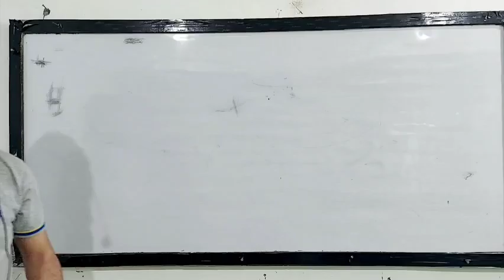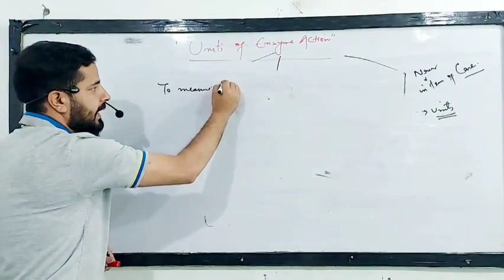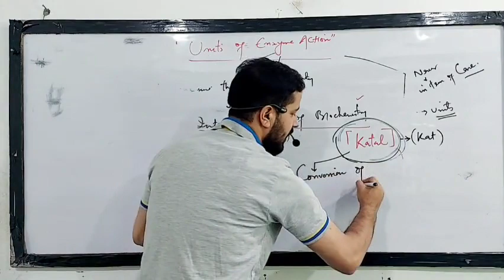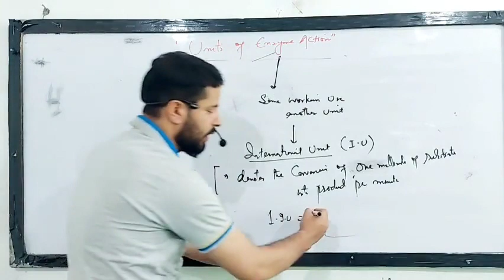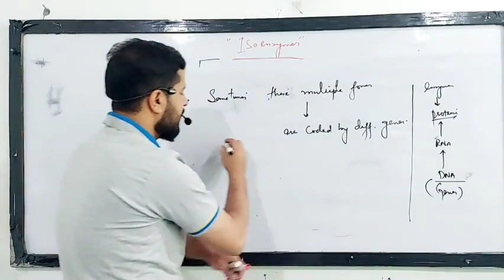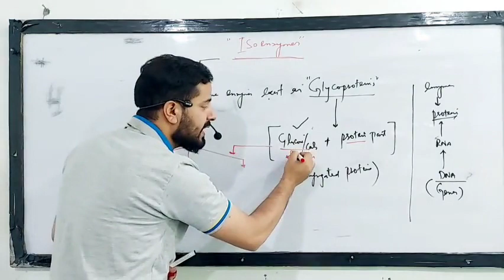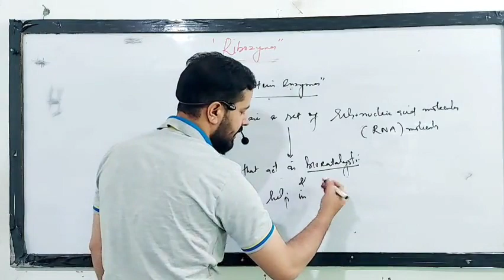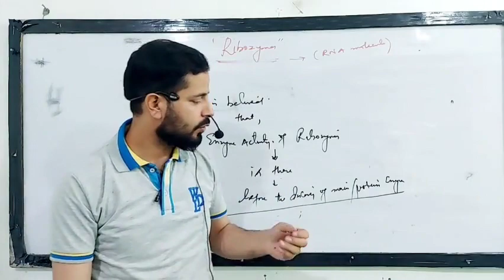Lec:9 ENZYMES(PART-7) | Enzyme units (KATAL), Isoenzymes & Ribozymes | Class 11th || NEET